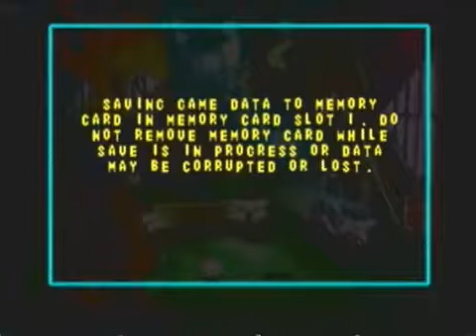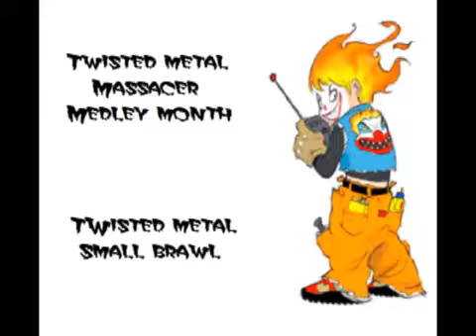Twisted Metal Massacer Medley Month Twisted Metal Small Brawl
Lets hit the Play ground with Twisted Metal small brawl it starts out as coop but thanks to festuss poor playing skills we finish with a death match, Small brawl was released in 2001 if you.

Its the 3rd episode of bringingbackmemories series!! Today Im going to play a classic PS1 game, the Twisted Metal: Small Brawl. Unlike other Twisted Metal games, it features RC cars as the.